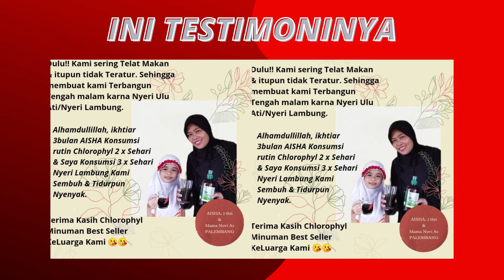TERBAIK 082287351494 KLOROFIL K LINK OBAT JERAWAT HERBAL YANG AMPUH DI ARAHAN,ACEH,MEDAN,CIPUTAT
Minuman kesehatan yang mengandung sari Chlorophyll (zat hijau daun) dari daun Alfalfa (Medicago sativa), herbal yang kaya akan nutrisi untuk kesehatan tubuh.
K-Liquid Chlorophyll membantu dalam proses pembersihan sistem organ tubuh, penyeimbangan nutrisi dan meningkatkan stamina juga kadar oksigen dalam darah dengan meningkatkan daya serap nutrisi dalam tubuh.
Manfaat :
• Menyeimbangkan dan Menjaga Kesehatan Tubuh
• Menyeimbangkan kadar asam dan Alkali di dalam tubuh.
•  Meningkatkan daya serap nutrisi dan energi.
• Menghilangkan jerawat
• Sebagai deodoran alami
• Meningkatkan kadar hemoglobin
• Memaksimalkan fungsi hati
• Menyusutkan ukuran tumor dan kanker di tubuh
• Mengurangi nyeri sendi
• Mencegah insomnia
• Meningkatkan daya tahan tubuh
Komposisi :
● Sari daun alfalfa
● Mengandung air UIE (Universe Induced Energy)
Petunjuk Pemakaian :
● Larutkan 1 (satu) sloki/sendok makan dalam segelas air putih
● Untuk anak-anak dibawah umur 12 tahun cukup larutkan 1/2 (setengah) sloki atau 1 (satu) sendok teh K-Liquid Chlorophyll
● Untuk wanita hamil cukup konsumsi 1×1 sloki K-Liquid Chlorophyll setiap hari
● Minum 3 (tiga) gelas sehari (sebelum makan/perut kosong)
Isi : Setiap 1 botol berisi 500ml Ekstrak Chlorophyll
No Registrasi : POM SI. 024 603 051

Klorofil K- Link
TestimoniKlorofil K-Link
TestimoniKlorofil K- Link Untuk Asam Lambung
Klorofil KLink Untuk Vitiligo
KlorofilK Link Untuk Wasir
ManfaatKlorofil K- Link Untuk Wajah
Manfaat Klorofil K- Link Untuk Masker Wajah
Apa Manfaat Klorofil K Link Untuk Wajah
KhasiatKlorofil K Link Untuk Wajah
ManfaatKlorofil K-Link Untuk Ibu Hamil
Solusi Menambah Tenaga
SolusiMenghambat Pertumbuhan Bakteri
Solus Memperbaiki Kesehatan Mulut
Solusi Mengurangi Bau Badan
Solusi Keseimbangan Asam Dan Basa
Solusi Meningkatkan Sel Darah Tubuh
Solusi Meningkatkan Sirkulasi Darah
Solusi Mengurangi Peradangan
Solusi Memperbaiki Fungsi Liver (Hati)
Solusi Meringankan Rasa Nyeri
Solusi Memperkuat Sistem Kekebalan Tubuh
Solusi Menormalkan Suhu Badan
Solusi Meningkatkan Fungsi Paru-Paru
Solusi Mepercepat Penyembuhan Luka
Solusi Memperbaiki Fungsi Sell
Solusi Detoksifikasi Darah
Solusi Bertindak Sebagai Anti Kanker
Solusi Meningkatkan Zat Besi Dalam Tubuh
Solusi Membersihkan Darah
Solusi Membantu Masalah Pencernaan
Solusi Menunda Proses Penuaan
Solusi Mengurangi Masalah Sendi Dan Tulang
Solusi Meningkatkan Sistem Traktus Urinarius
Solusi Menyegarkan Tenggorokan
Solusi Mengurangi Sakit Pada Saat Haid
Solusi Meningkatkan Metabolisme Tubuh
Solusi Membantu Fungsi Kelenjar Teroid
Solusi Mengurangi Resiko Bronchitis
# Anemia Obat Herbal
# Obat Herbal Badan Lesu Kurang Tenaga
# Obat Herbal Diabetes
# Obat Herbal Kolesterol
# Obat Kanker
# Obat Tumor
# Obat Gangguan Salurankemih
# Obat Nyeri Sendi
# Obat Rheumatik
# Obat Rematik
# Obat Nyeri Tulang Dan Otot
# Obat Gangguan Ginjal
# Obat Radang Tenggorokan
# Obat Asma Dan Bronkhities
# Obat Hipertensi
# Obat Astherokorosis
# Obat Cacingan
# Obat Kegemukan
# Obat Kurang Nafsu Makan
# Obat Sakit Maag
# Obat Sembelit & Ambeien
# Obat Haid Tidak Teratur
# Obat Gangguan Hormon
# Obat Gangguan Kelenjar
# Obat Hepatitis
# Obat Keputihan
# Obat Mimisan
# Obat Gangguan Liver
# Obat Demam Berdarah
# Obat Jerawat
# Obat Sariawan
# Obat Luka Lama
# Obat Luka Barus Anti Septik